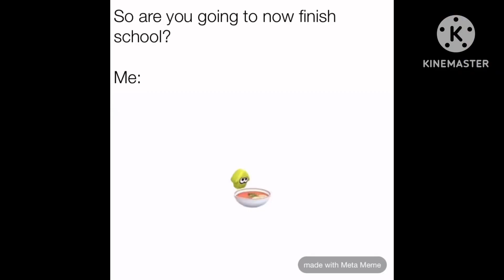Star Wars black series clone wars arc trooper review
Adult collectors only ages up to 13